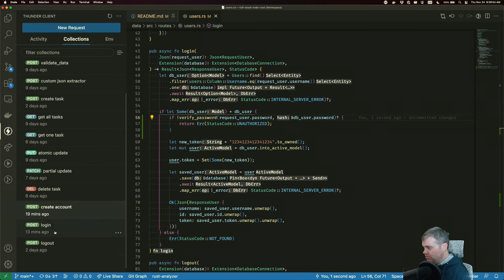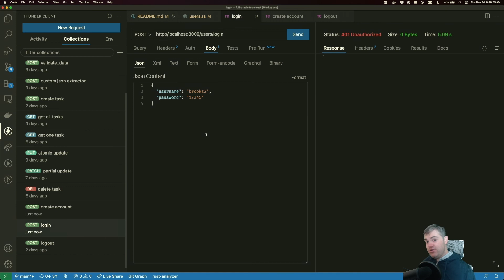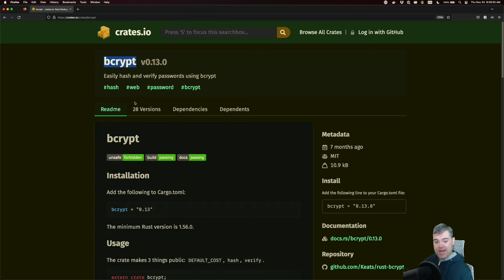Hashing Passwords - Introduction to Axum 0.5